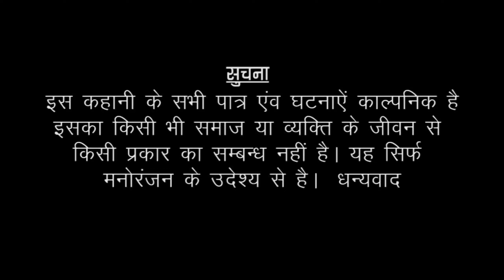दोराणी जेठानी के हमेल को झमेलों 🤣🤣// धाकड़ कॉमेडी //Rajasthani Marwadi Comedy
Rajasthani Marwadi Comedy यूट्यूब चैनल पर आप सभी का स्वागत है हम आपका बहुत दिल से शुक्रिया अदा करते हैं कि आपने हमारे चैनल पर आकर हमारे वीडियो को इतना प्यार दिया / हमारे इस चैनल पर आपको लगातार कॉमेडी वीडियो देखने को मिलेंगे और राजस्थान संस्कृति से जुड़े हुए भी वीडियो आपको हमारे चैनल पर मिलेंगे तो आप चैनल को सब्सक्राइब जरूर कर लीजिए
धन्यवाद🙏🙏🙏🙏